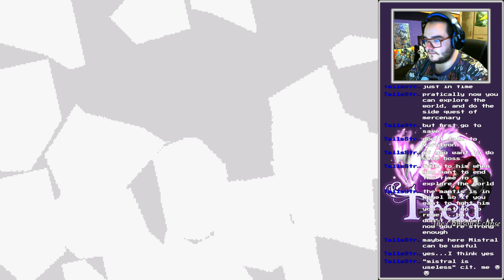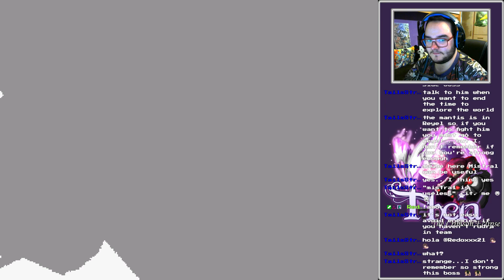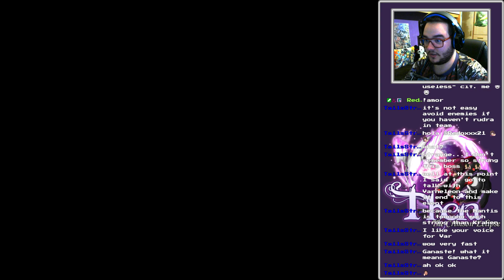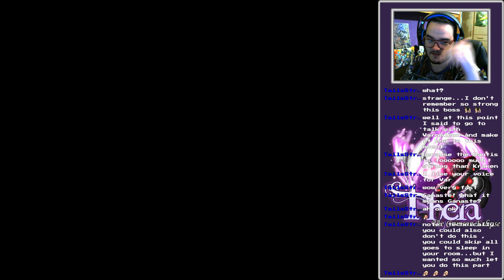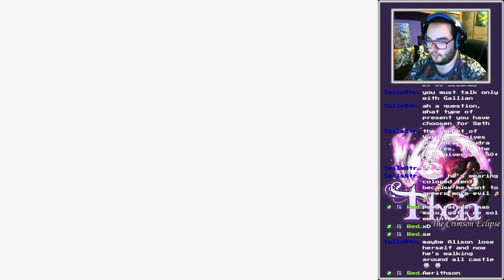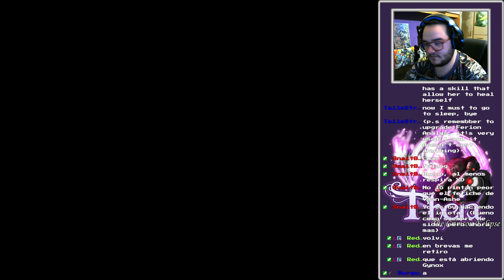Theia - Directo 7